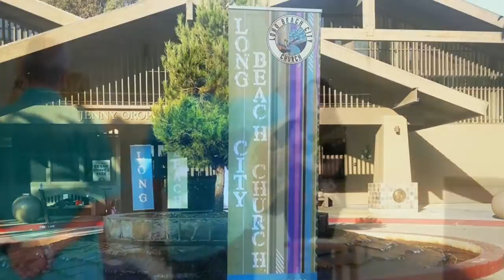A Journey with Long Beach City Church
God & the Holy Spirit have been radically doing amazing things here at Long Beach City Church. Lives have been transformed, vows renewed, addictions broken, and financial hardships have been overcome by the power of the Holy Spirit, discipleship, and our weekly Bible Study. We will continue to save, baptize, and renew lives!!! LOVE ALL, SERVE ALL